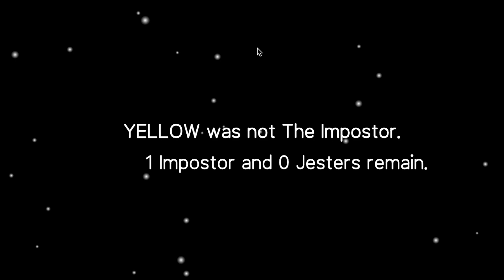Using Jester Mod to TROLL MY FRIENDS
I used a jester mod in among us to TROLL MY FRIENDS!